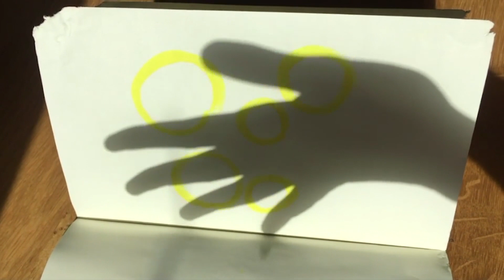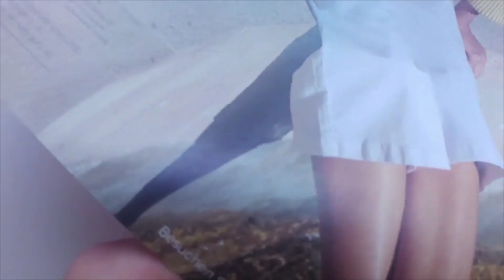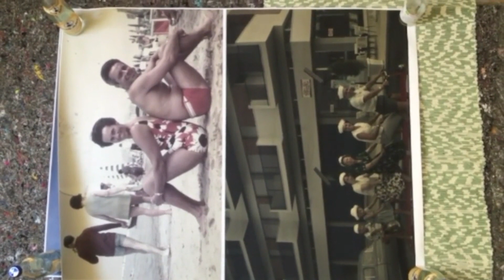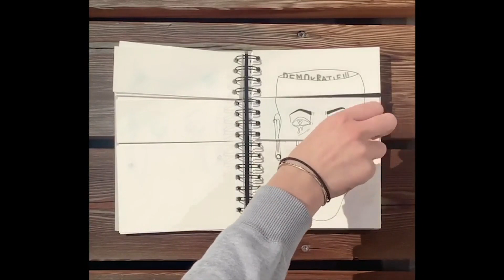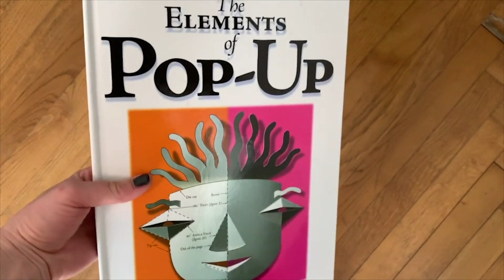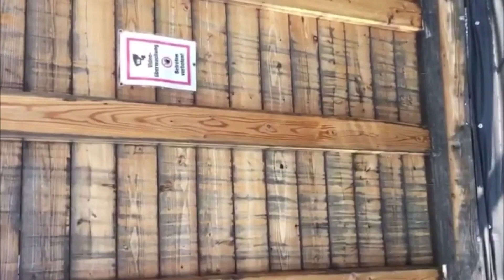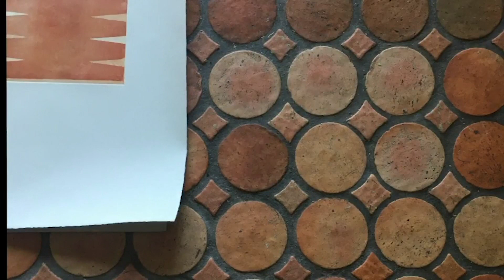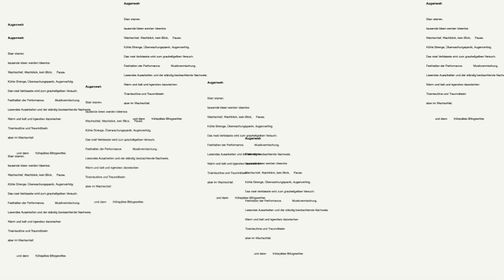mozarteum outside in - Coronaskizzen (Klasse Zeichnung & Grafik)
Coronaskizzen von Studierenden der Klasse für Zeichnung und Grafik (Prof. Beate Terfloth) im Department 12 - Bildende Künste und Gestaltung